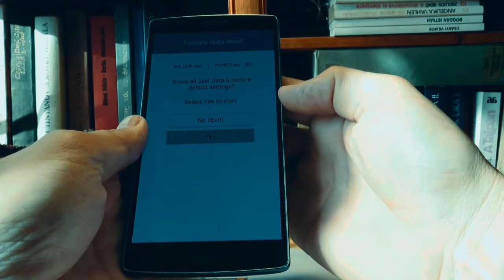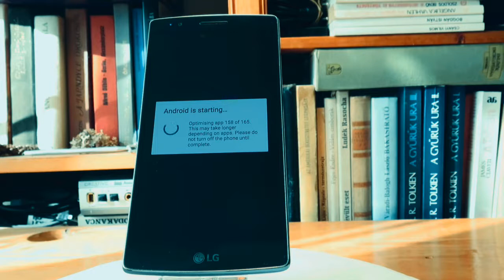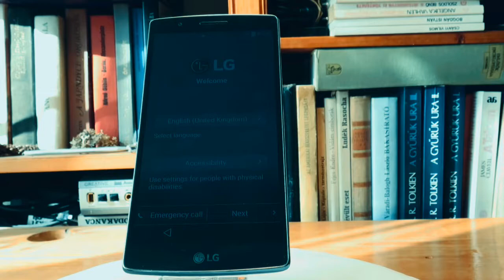Lg g flex 2 hard reset 2018 step by step ||factory reset||IDEAL CRACKING|| LG H955 (EMEA), LG LS996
Q:how to hard reset lg g flex 2 (LG H955) ?